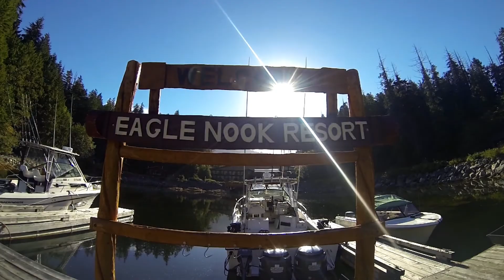Canada Trip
After an adventure through Europe and East Africa, we finally made it to Canada.

Rough itinerary: hiking and camping in the Rockies, Football and rollercoasters in Edmonton, Dinosaur bones in Dinosaur Provincial Park, Hikes and Bison at Waterton National park, Wine tasting in Kelowna, Whales and hot pools in Northen Vancouver Island,  Eagle Nook for a fish, and finally live acts, Prozzak, Chali 2na and Blink 182

Thank you Canada!